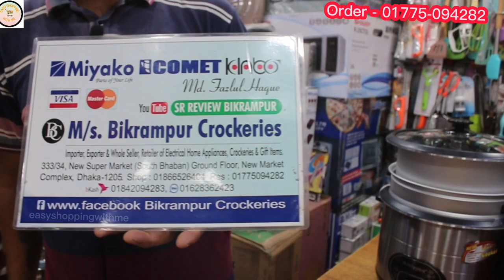Multifunction Rice Cooker Price In Bd | সব রান্না - বান্না করুন একটি কুকারে | Easy Shopping With Me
Multifunction Rice Cooker Price In Bd | সব রান্না - বান্না করুন একটি কুকারে |

M/s. Bikrampur Crockeries
Shop - 333/34,
Ground Floor, South Bhaban
New Supar Market
Dhaka - 1205

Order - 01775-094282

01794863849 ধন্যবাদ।